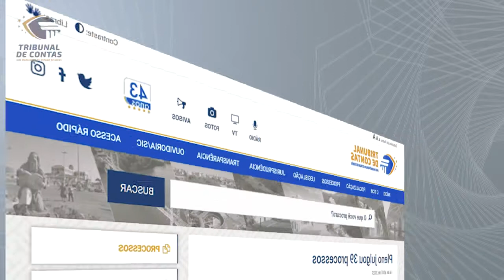15/04/21 - Minuto TCMGO - Pleno